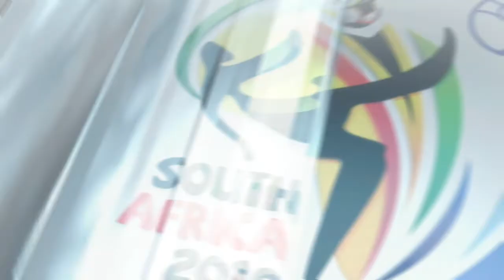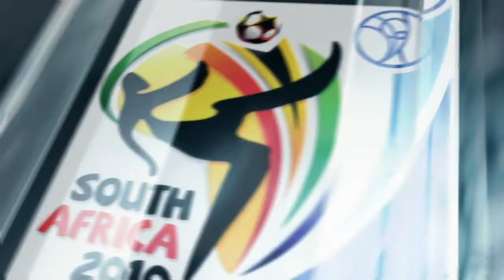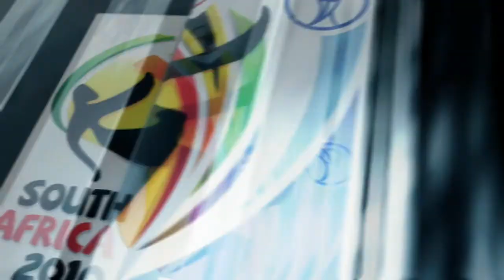2010 FIFA World Cup Match 2 - Uruguay v France / Gameplay PlayStation 3 (PS3)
2010 FIFA World Cup Match 2 Uruguay vs. France gameplay on PlayStation 3.